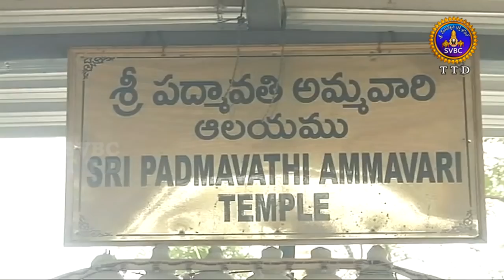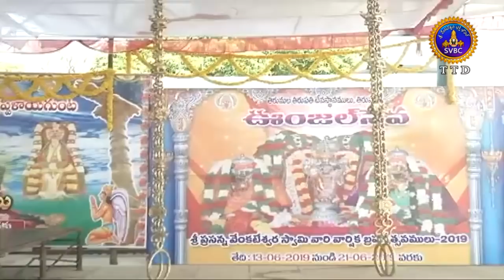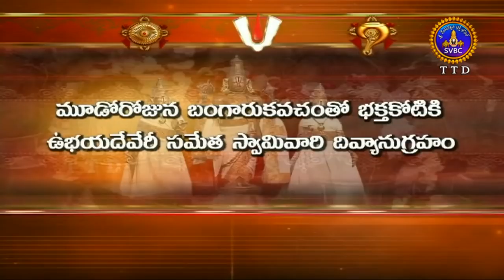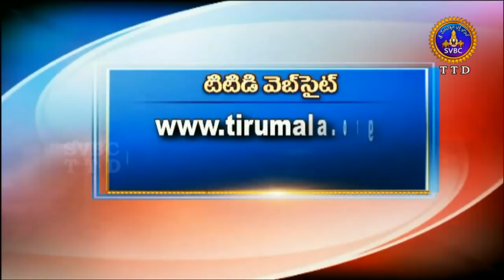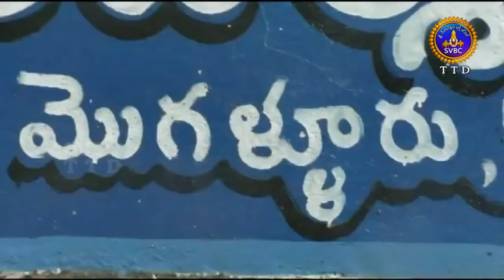ఆధ్యాత్మిక విశేషాలు | Adhyatmika Viseshalu | 1 PM | 13-06-19 | SVBC TTD